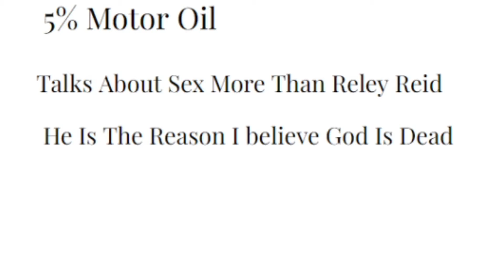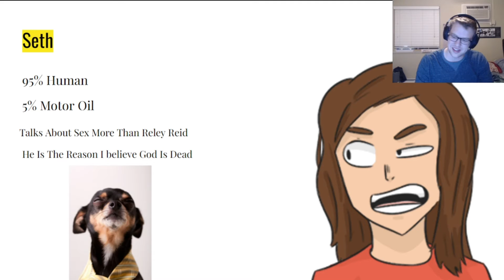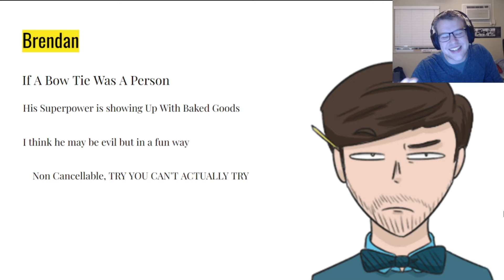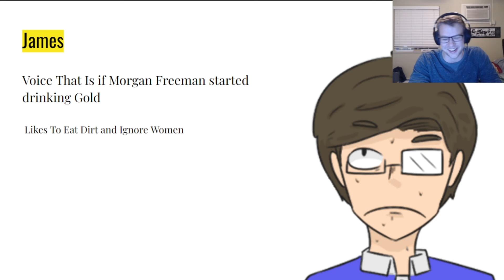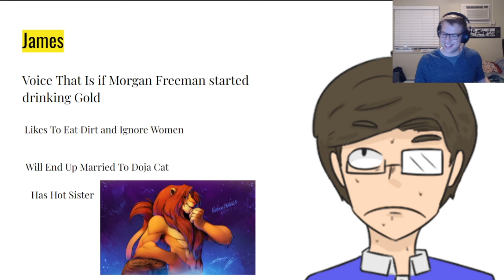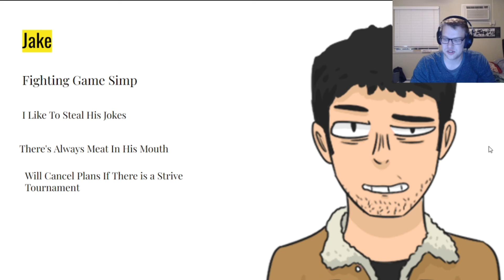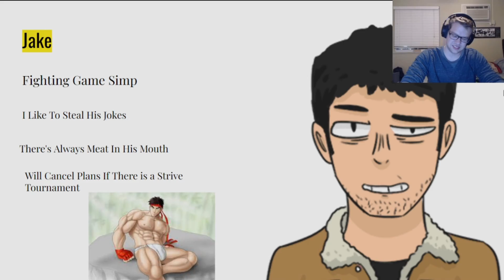Lets Rate My Friends With The Boys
I mean I thought it was a good idea